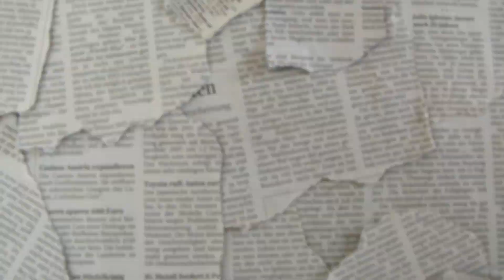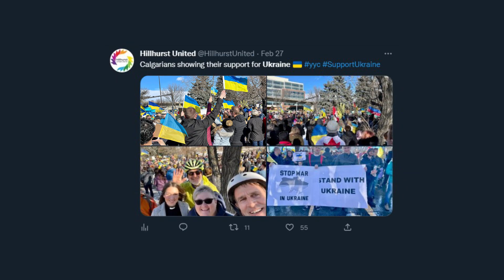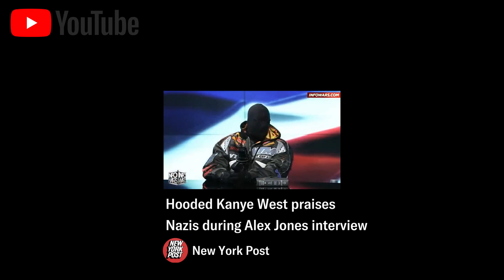YouTube Rewind 2022, the BEST YET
YouTube Rewind 2022 is here everybody, I hope you enjoy!